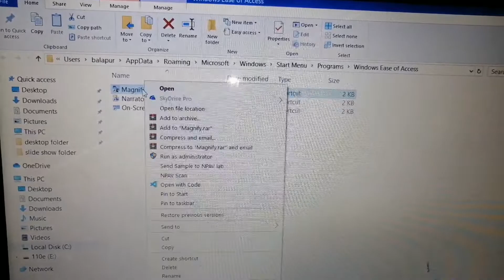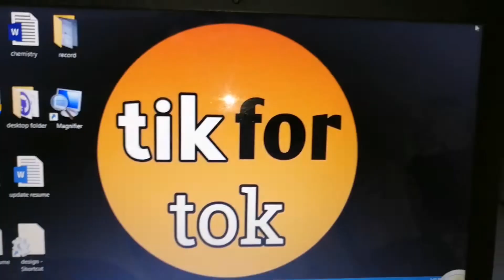how to create magnifier shortcut on desktop in windows 10 laptop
how to create magnifier shortcut on desktop in windows 10
how to create magnifier shortcut on desktop in windows
how to create magnifier shortcut on desktop
how to create magnifier shortcut on desktop in laptop
how to create magnifier shortcut on desktop in hp laptop
how to create magnifier shortcut
laptop me desktop par magnifier shortcut kaise banaye
windows 10 me desktop par magnifier shortcut kaise banaye